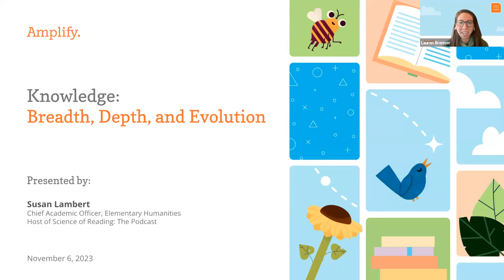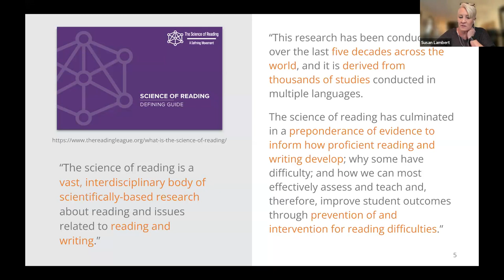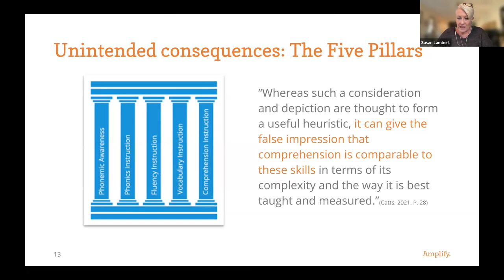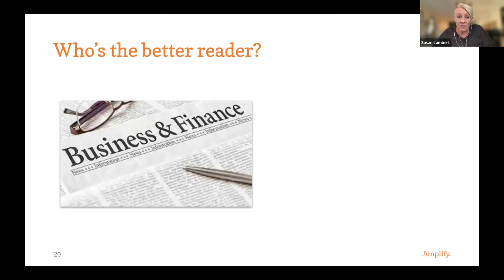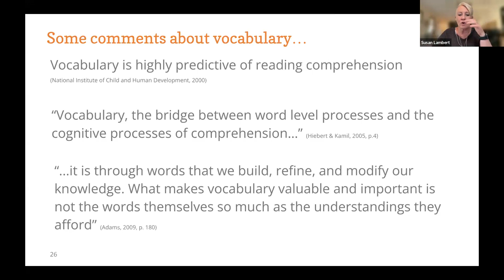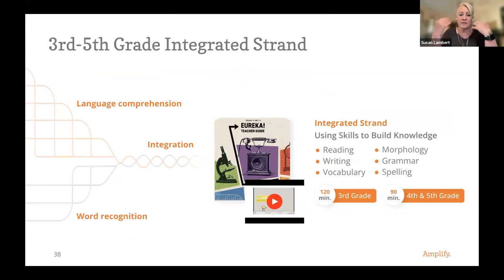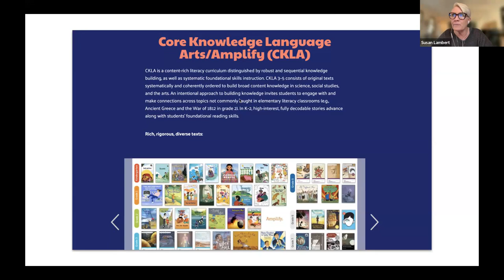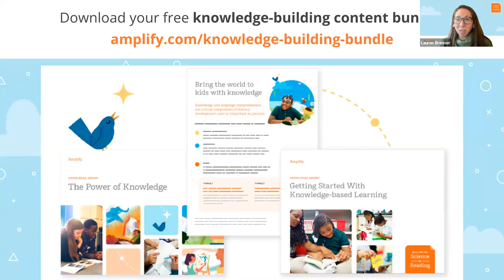Knowledge: Breadth, Depth, & Evolution in the Science of Reading| Amplify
Join Amplify Chief Academic Officer of Elementary Humanities and host of Science of Reading: The Podcast Susan Lambert as she dives deep into the breadth, depth, and evolution of knowledge in the Science of Reading.

Key moments:

5:05 Webinar overview and goals
5:35 Comprehensive literacy
8:09 The simple view of reading overview
12:30 The simple view of writing overview
13:38 Strands of early literacy development (Scarborough’s Rope)
14:13 What is skilled reading and reading comprehension?
16:10 The Reading Systems Framework
18:40 Background knowledge in reading comprehension
19:37 Activating prior knowledge vs. building background knowledge
28:16 Vocabulary and reading comprehension
31:38 Shared Knowledge Model
33:46 Developing academic knowledge
35:30 Vocabulary: Breadth, depth, and flexibility
37:05 Coherent knowledge-building curriculum
38:37 An overview of Amplify CKLA
47:11 Q&A